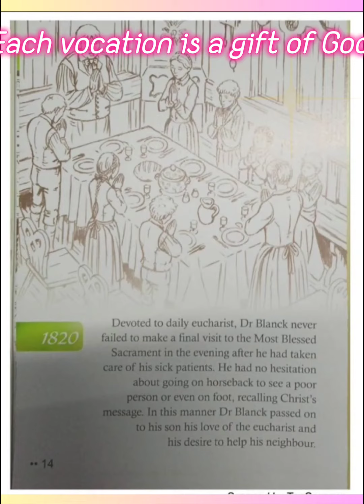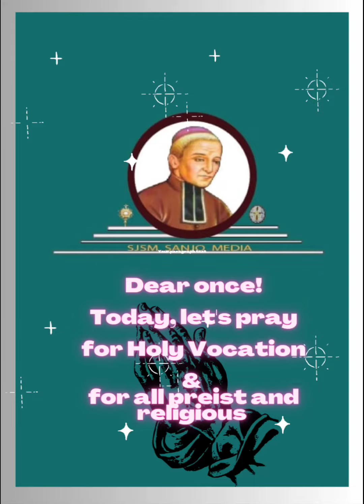188th Ordination Day of our Beloved Founder : Rev. Fr. Pierre Paul Blanck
SJSM, SANJO PROVINCE